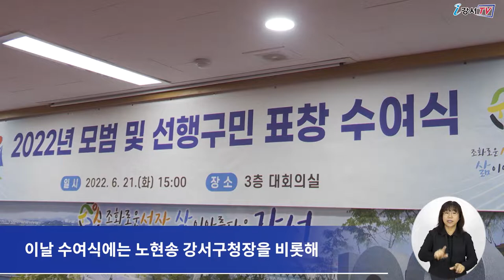모범구민 표창 수여식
지난 21일 강서구청 3층 대회의실에서
2022년 상반기 모범 및 선행구민 표창 수여식이 열렸습니다.

이날 수여식에는 노현송 강서구청장을 비롯해
모범 및 선행구민 수상자와 가족 등 80여 명이 참석했습니다.

이날 수여식에는
지역사회발전부문, 구민화합봉사부문 등 각 부문별로 선정된
2개 단체와 22명의 구민에게 모범 및 선행 구민 표창장을 수여했습니다.

한편 강서구는 매년 상반기와 하반기 두 차례에 걸쳐
지역사회 발전을 위해 헌신·봉사한 모범·선행 구민을 선정해
표창장을 수여하고 있습니다.